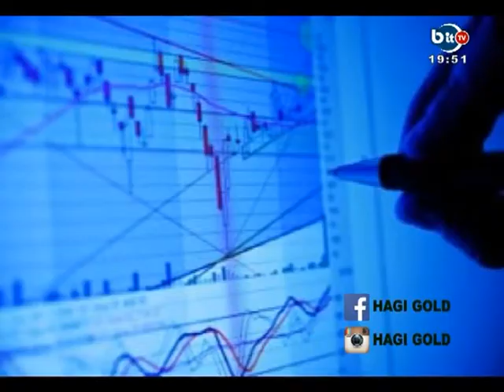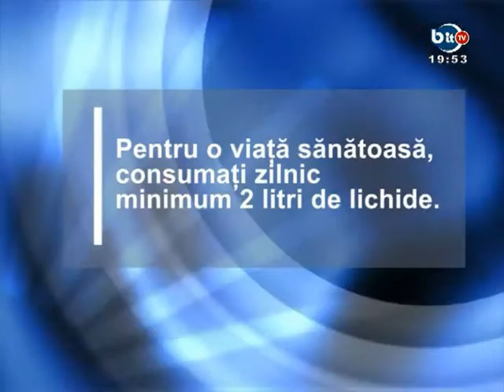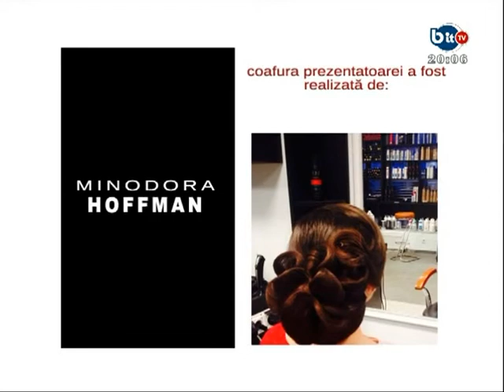DIALOGURI ESENTIALE 15 IUNIE 2017 - DESPRE EVENIMENTE CULTURALE